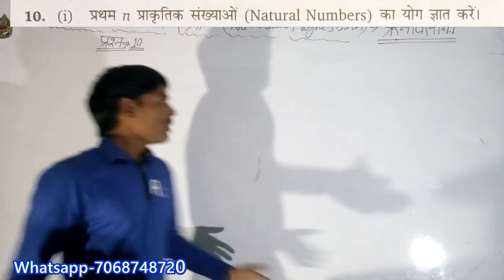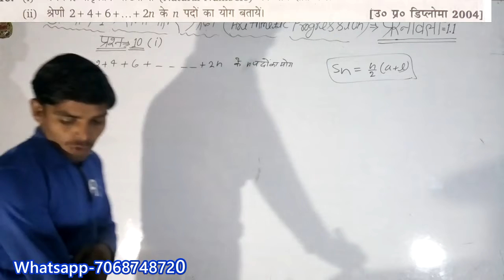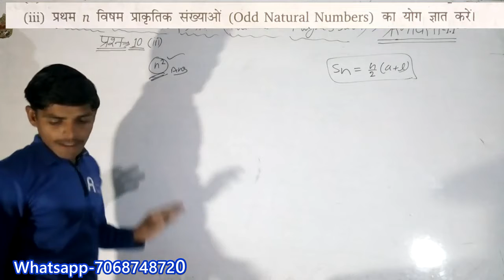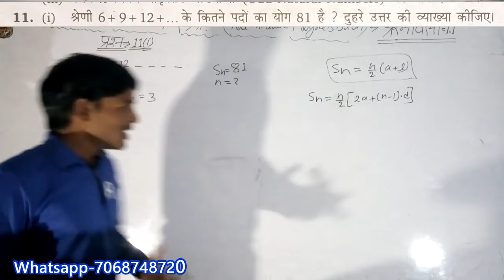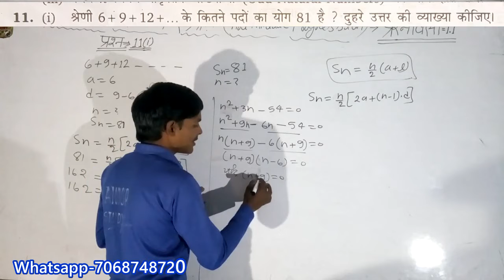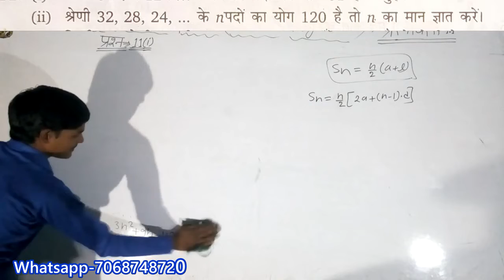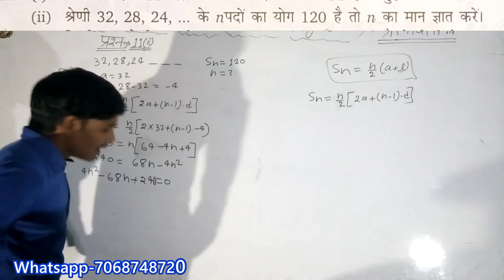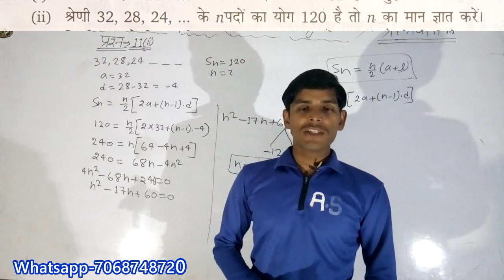day 7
🌹स्वागतम् 🌹